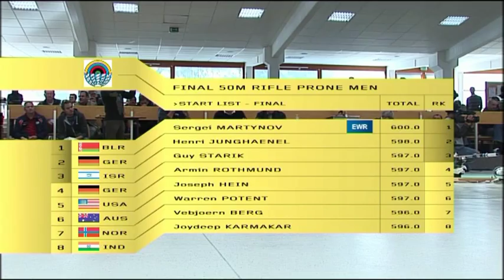50m Rifle Prone Men - ISSF World Cup Series 2010, Rifle&Pistol World Cup Final, Munich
The "best prone shooter of the world", the current World Champion and world rank's leader, Belarus' Sergey Martynov, did not delude his fans, and nailed another extraordinary victory today, claiming the 2010 ISSF World Cup Final gold medal after equalling the world record in the qualifications.